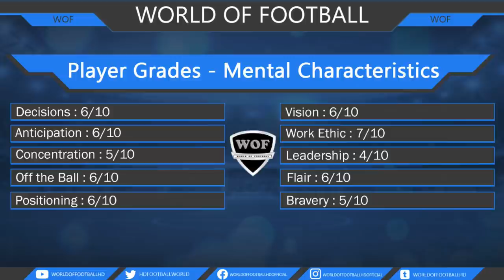NIKOLAJ MOLLER | Welcome To Arsenal 2020 (HD)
Nikolaj Moller - 2019/2020 - Malmo ➠ World Of Football
Nikolaj Duus Möller

Main Music: Steam Phunk - Feelings